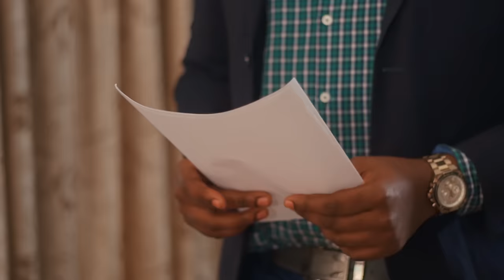LILIANE MWIMPE PUEKA LELU CLIP OFFICIEL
partager cette belle mélodie